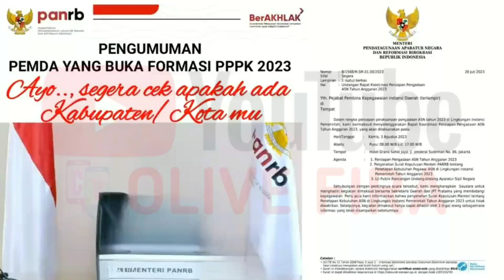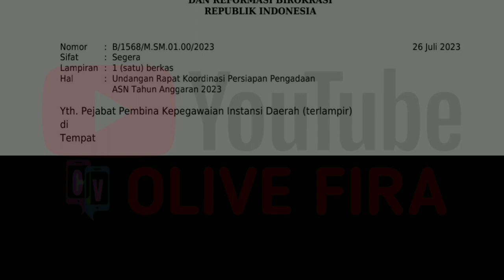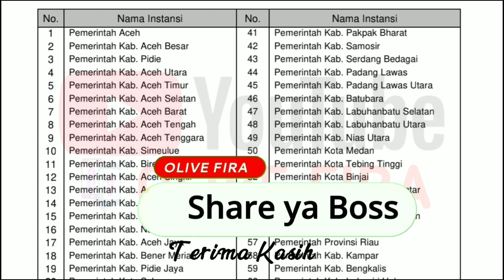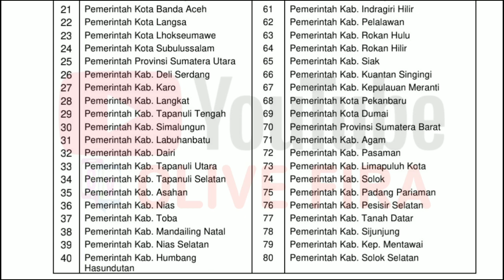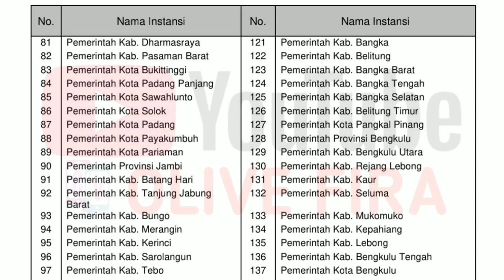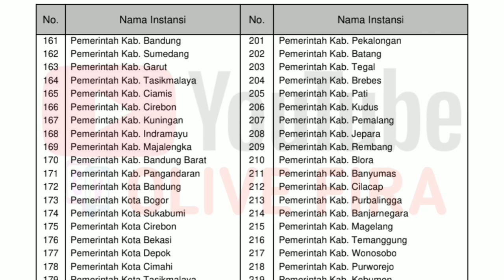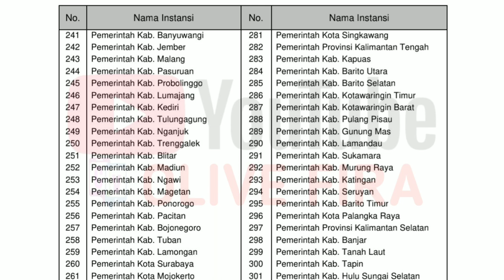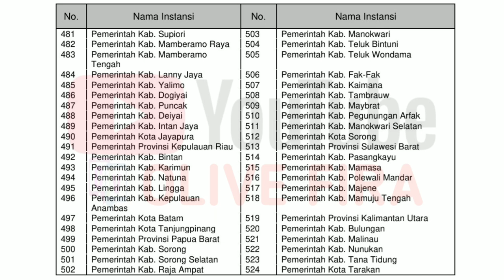PENGUMUMAN Instansi yang Buka Formasi PPPK Tahun 2023 @OLIVE FIRA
PPPK Tahun 2023
Informasi resmi dari Menteri Pendayagunaan Aparatur Negara dan Reformasi Birokrasi Republik Indonesia
Menginformasikan persiapan pengadaan ASN Tahun Anggaran 2023
Penyerahan Surat Keputusan Menteri PANRB di lingkungan instansi Pemerintah tahun 2023
Pengumuman instansi yang membuka formasi PPPK Tahun 2023

Semoga bermanfaat
Terima kasih